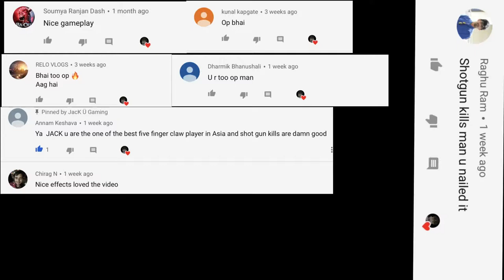I RUSHED EVERYWHERE FOR KILLS || AGGRESSIVE RUSH || Jack Ü Gaming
My device and controls

1 device - Ipad mini 5 (2019)

2 control - 5 finger claw (full gyro)

3 video editor - lumafusion (ios) and movavi(windows)

4 thumbnail maker - Photoshop (windows)

Insta ID jack_y0u

Player Unknown's Battleground (or PUBG for short) is a battle royale-style game that pits you against up to 99 other players in a heart-pounding survival scenario where you must scavenge for loot, explore the map and stay in the safe zone while taking out your competition. It's a highly competitive game that offers game modes for Solo play, pairing up in Duo mode, or playing as a squad of four, and every playthrough will be unique in its own way.